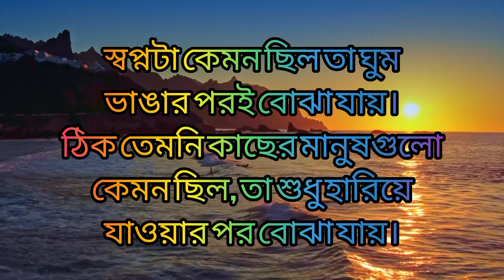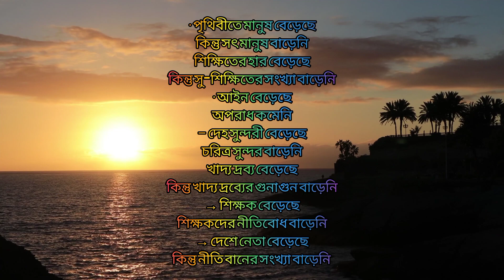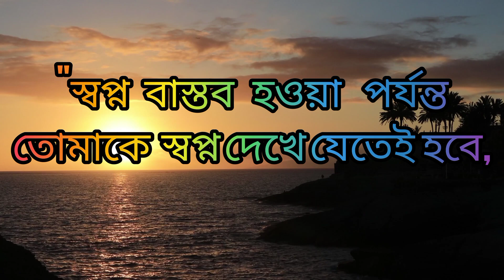Bangala motivational quotes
Bangla quotes
SKPR Motivation
Bangla quotes
inspiration new motivation
motivational quotes
motivation
motivational quotes
motivational
motivation quotes in bengali
motivational video
motivational songs
motivational speech
motivational video
motivational speech
motivational speeches
andrew tate motivational speech
best motivational speech compilation
motivational videos
motivational quotes
best motivational video speeches compilation
motivational status
motivational songs tamil
motivational Video
motivational status
motivational quotes
motivational shayari
motivational speech for success in life
motivational speech for success in life in english
motivational speech for success in life in tamil

  motivational speech self worth
motivation without subtitles
motivation without lil wayne
motivation without music
motivation to work
motivational pregame speech
workout motivation
past motivational speech
motivation for success
motivation for men
motivation for depression
motivation for life
motivation of business

এই দুইটি পরিস্থিতে চুপ থাকুন, জীবনে কোন সমস্যা আসবে...
কষ্টতো সহ্য করতেই হবে || Hard Motivation in Bengali
বিসিএস এ চান্স পেতে হবে,জুলেখার বিয়ে ঠেকাতে হবে।BC...
Rabindranath er Thakur poribarer ek ojana itihas
হৃদয় ছুয়ে যাওয়া মোটিভেশনাল উক্তি | Heart Touching ...
গানের আসর : পাঠ্য বইয়ের কিছু কবিতা গানের সুরে সাথে...
এপিজে আবদুল কালামের সেরা ৬০টি বাণী জীবন বদলে দে...
মন খারাপ থাকলে গানটি শুনুন || bangla sad song ||Un...
কেউ হিংসা করলে ১টি কাজ করো...| Heart Touching M...
Understand this signal if you urinate in the middle...
powerfull motivational speech ||পাচঁটা কথা মনে রাখুন...
কলিজা কাঁপানো মাকে নিয়ে কিছু কথা
Munmun Mukherjee recitation|Manush Boro Ovima...
উত্তরে কি বললেন রামকৃষ্ণ । স্বামী বিবেকানন্দের বাণী । SW...
powerful inspiration speech.banglaquets Say the...